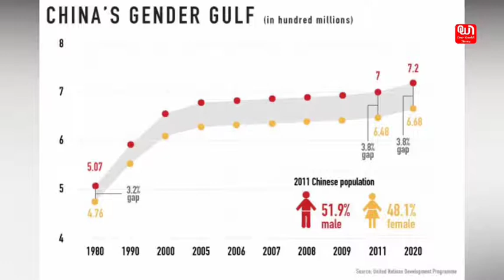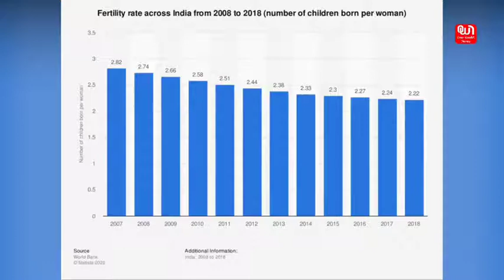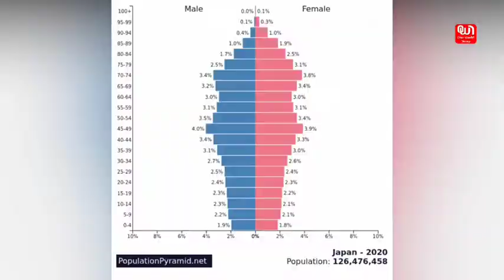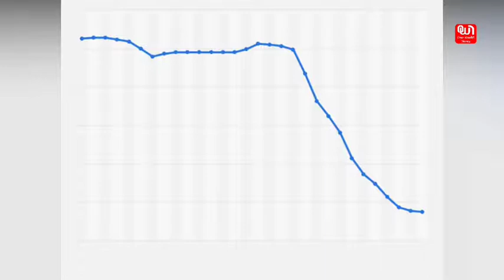कम जनसंख्या भी है बड़ी मुसीबत...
अगले साल यूपी में होने वाले विधानसभा चुनाव की तैयारियां भाजपा द्वारा शुरु कर दी गई हैं। इसी बीच योगी सरकार की दो बच्चे और सरकारी नौकरी वाली नीति ने सबको चौंका दिया है।

कुछ लोगों इसके पक्ष में हैं तो कुछ इसके विरोध में, आपकी क्या राय है हमें कमेंट करके जरूर बताएं।